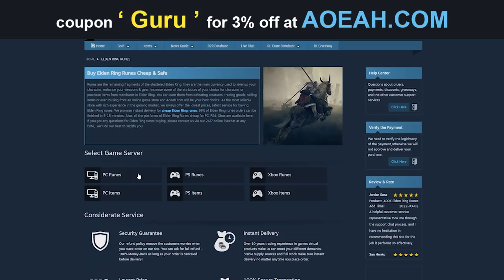Elden Ring Rage - RED WOLF MEGA ANGER! (#12)